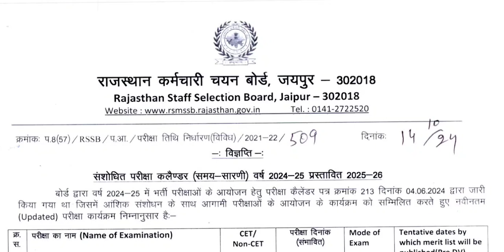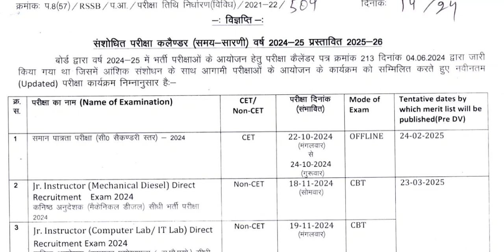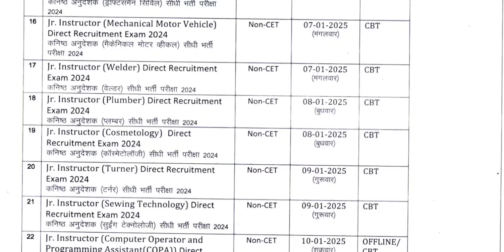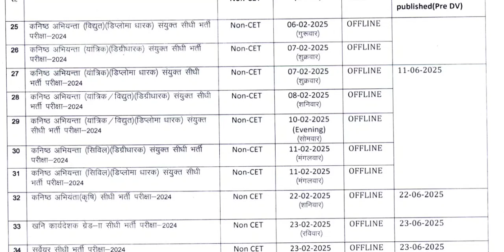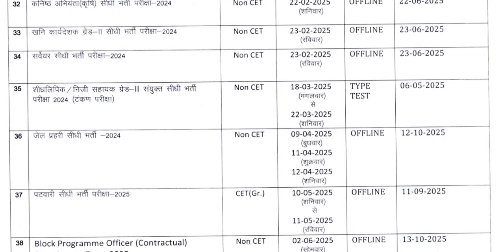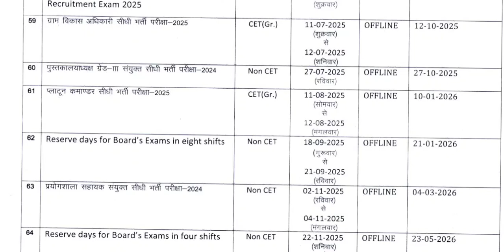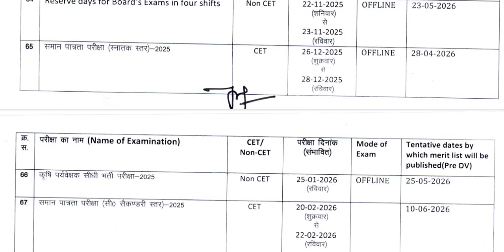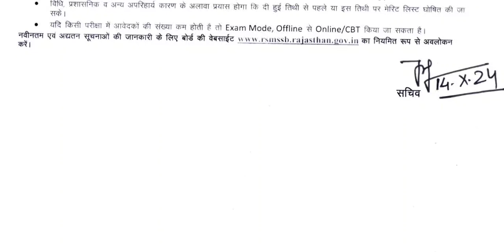RSMSSB Exam Calendar 2024 - 26 | 70 भर्तियों की Exam & Pre DV Date जारी | जानिए क्या है खास इस बार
RSMSSB Exam Calendar 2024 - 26 | 70 भर्तियों की Exam & Pre DV Date जारी | जानिए क्या है खास इस बार | RSMSSB  Latest Update | Rajasthan New Vacancy 2024  @UVCompetitions

Follow Our What's app Channel for latest news and education updates

मेरे प्यारे साथियो इस वीडियो में हम राजस्थान RSMSSB Big News - जनवरी 2025 से मार्च 2026 तक exam calendar | 60 हजार पदों पर भर्ती के बारे में विस्तारपूर्वक चर्चा करेंगे।

धन्यवाद

About Me -
Vivek Kumar.
B. Tech (Mechanical Engineering), M. Tech. (P&I Engg.)
10+ Years teaching experience in Colleges, school, coaching, online & offline education.

आप सभी से मेरा निवेदन हैं कि Important Current Updates, Rajasthan GK, Exam Updates औऱ Other Educational Updates के लिए हमारे यूट्यूब चैनल को Subscribe करना ना भूले, नये अपडेट की जानकारी के लिए बेल आइकन को दबाइयें।

uv competitions, rsmssb exam calendar 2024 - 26, 70+ बड़ी भर्तियों की Exam and result Date जारी, rsmssb exam calendar, rsmssb result calendar, rsmssb new exam calendar 2024, rajasthan new vacancy 2025, rssb new calendar 2024, rsmssb calendar me kaun kaun si bhartiya shamil hai, rsmssb new update today, rsmssb latest updates, rsmssb latest news today

RSMSSB Exam Calendar 2024-25 | 70+ बड़ी भर्तियों की Exam Date जारी | RSSB Exam Calendar 2024-25 जारी
नई समान पात्रता परीक्षा,
नई जेल प्रहरी भर्ती,
नई पटवारी भर्ती,
नई JEn भर्ती,
नई ग्राम विकास अधिकारी भर्ती,
पशु परिचर,
नई VDO भर्ती,
नई LDC भर्ती,
नई लाइब्रेरियन ग्रेड 3rd भर्ती,
नई प्लाटून कमांडर भर्ती,
नई लेब असिस्टेंट भर्ती,
नई कृषि पर्यवेक्षक भर्ती,
नई महिला सुपरवाइजर भर्ती
नई कर सहायक भर्ती
New Common Eligibility Test,
New Jail Prahari Recruitment,
New Patwari Recruitment,
New JEn Recruitment,
New Gram Vikas Adhikari Recruitment,
Pashu Attendant,
New VDO Recruitment,
New LDC Recruitment,
New Librarian Grade 3rd Recruitment,
New Platoon Commander Recruitment,
New Lab Assistant Recruitment,
New Agriculture Supervisor Recruitment,
New Mahila Supervisor Recruitment
New Tax Assistant Recruitment